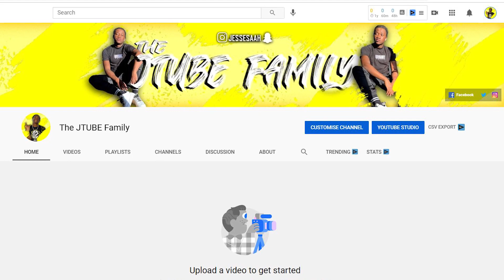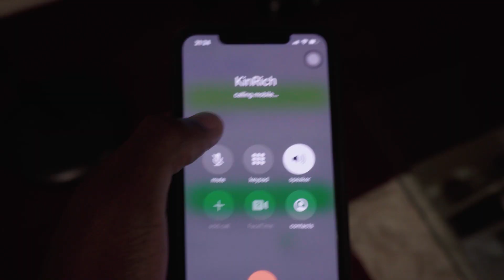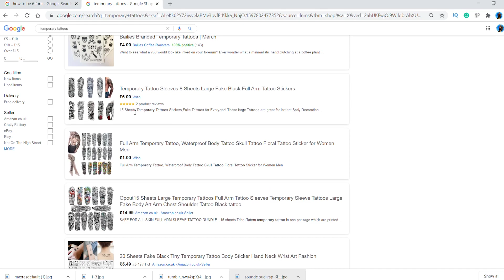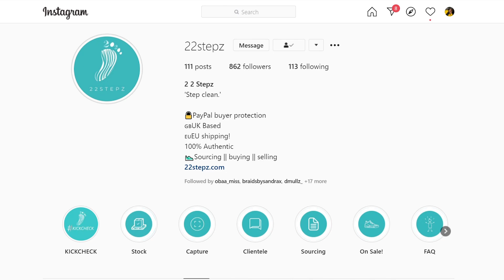I Became The BEST AMERICAN RAPPER In The World And This Is HOW...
In today's video, your boy JTube managed to become one of the best American rappers in the world! Make sure to watch the whole video to see how I did it and what happened

10,000 Likes for Part 2